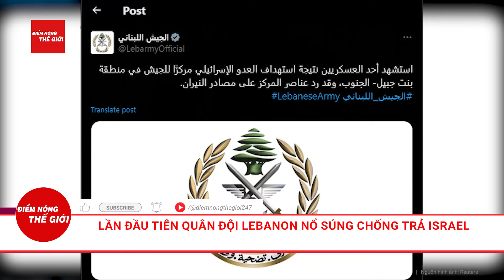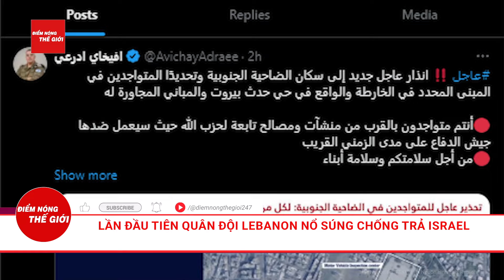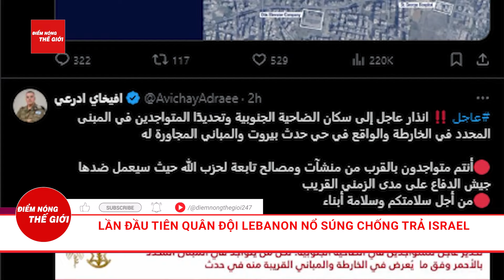Chiến sự Trung Đông: Lebanon đã không ngồi yên, nổ súng đáp trả Israel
Điểm nóng thế giới | Chiến sự Trung Đông: Lebanon đã không ngồi yên, nổ súng đáp trả Israel
Quân đội Liban (Lebanon) cho biết đã bắn trả lực lượng Israel sau khi một binh sĩ chết trong một cuộc tấn công của Israel, đánh dấu lần đầu tiên quân đội Liban tham gia vào cuộc chiến với Israel.